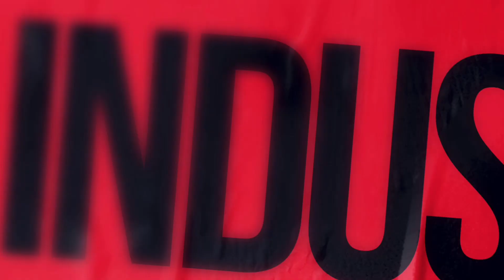Star Wars Rep Com #28